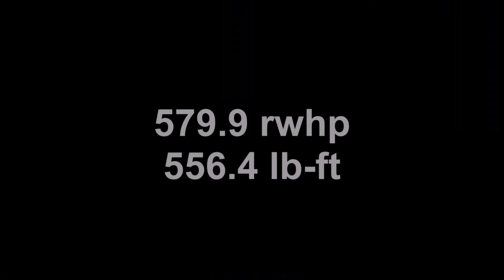2008 Dodge Viper SRT10 ACR dyno run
2008 Dodge Viper STR10 ACR on the Dynojet dyno at Mach V Motorsports.

Modifications: custom header-back exhaust, Dodge ECU upgrade.

45690 Elmwood Ct. #170
Sterling, VA 20166